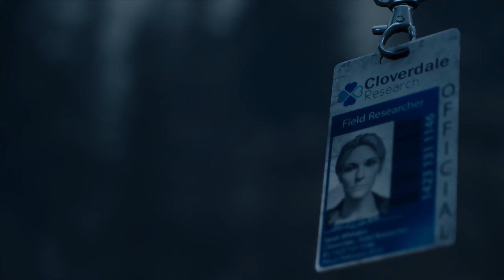Days Gone - Episode 7 - Full Playthrough